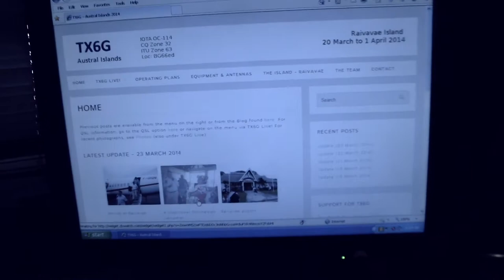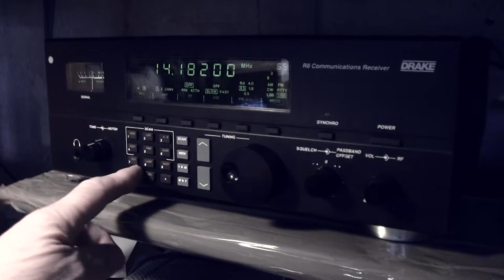Drake R-8 Receiver TX6G Tunuai DXpedition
A group of UK DXers will operate from the island of Raivavae